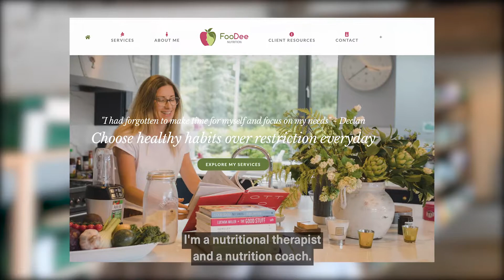Denise Wogan Live Event